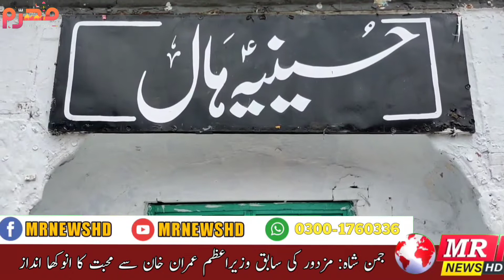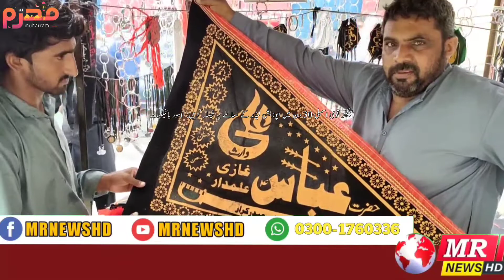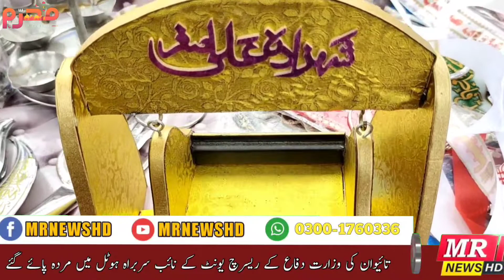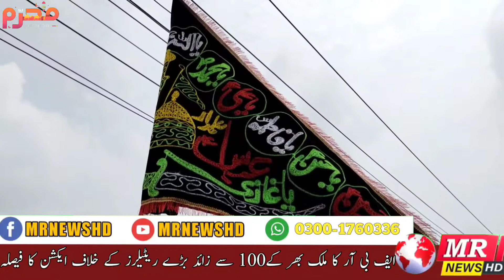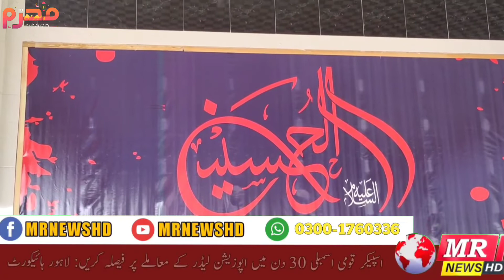News update |Live News Today |Muharram UL haram |6 AUG 2022 |Layyah News |MR News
Hello!